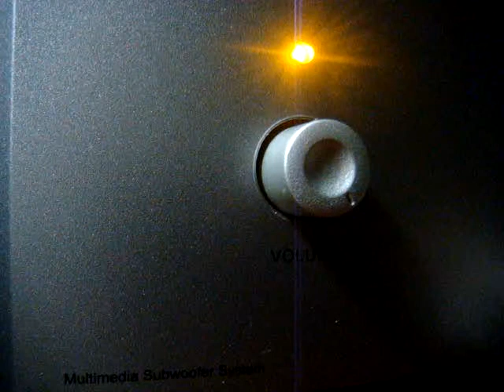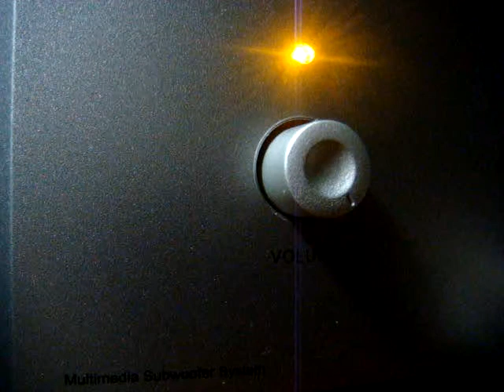No 61 Love Song Dedications with Richard Mercer. May 27 2013